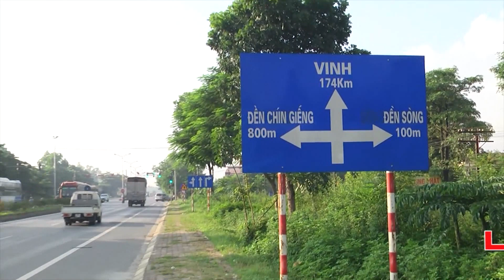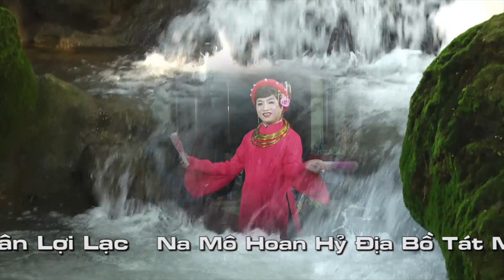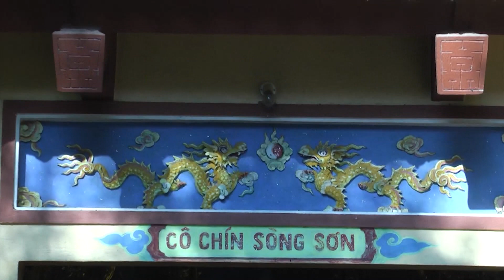Nghệ Nhân Đặng Hồng Anh hầu đồng hầu bóng đẹp nhất